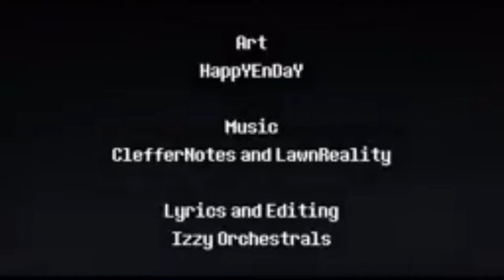Charas Story Once Upon a Time Reaction